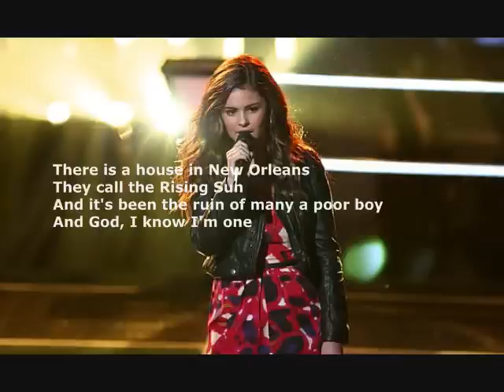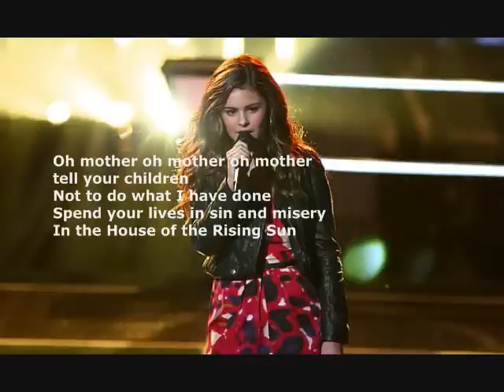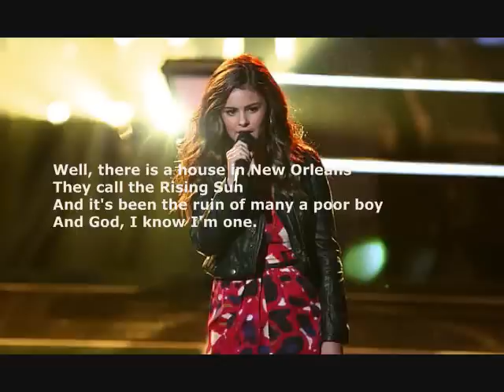Jacquie Lee - House of the rising sun. The voice 2013